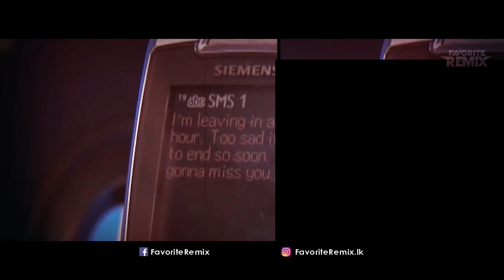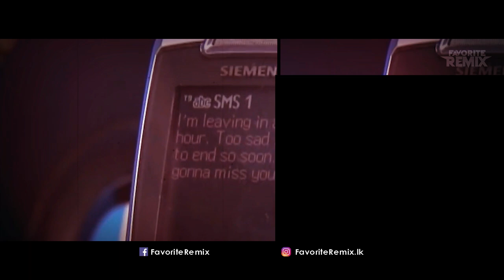Ninda Noyana Handawe Remix (නින්ද නොයන හැන්දෑවේ) | IRAJ ft Ranidu | K Noise (Favorite Remix)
Song - Ninda Noyana Handawe Remix (නින්ද නොයන හැන්දෑවේ) | IRAJ ft Ranidu
Remix - K Noise
Edit - Kavindu Visuals